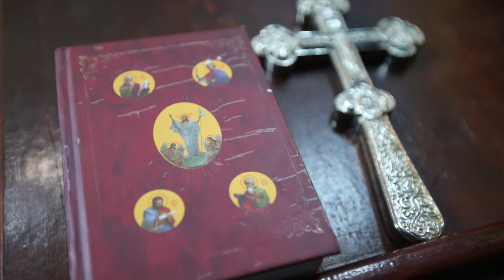Киевские духовные школы приступили к Таинству Исповеди.